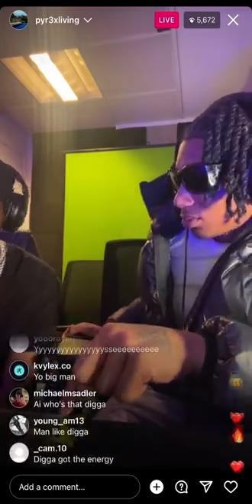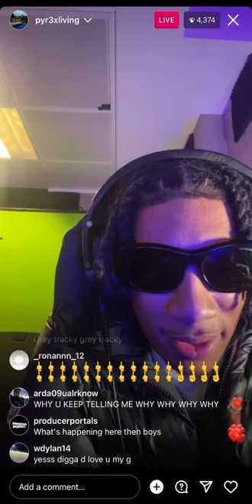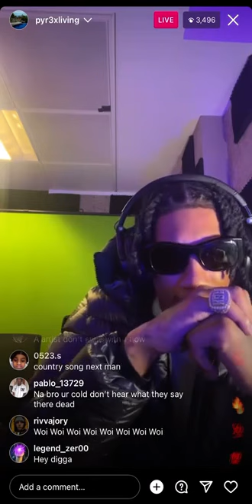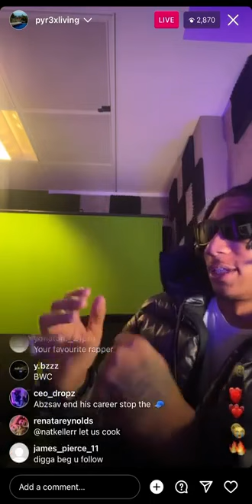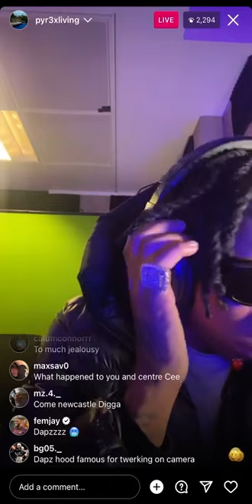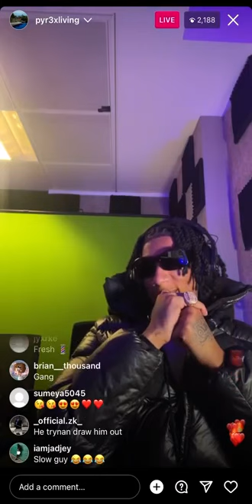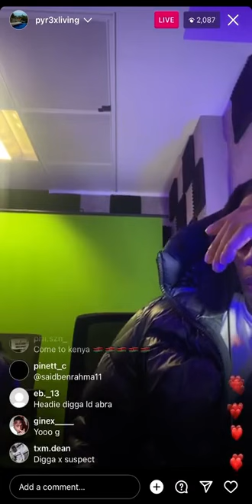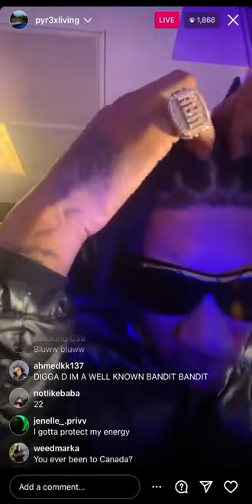Digga D Speaks On Why He Doesn’t Like Drill, The Illuminati + Artist Selling Their Souls